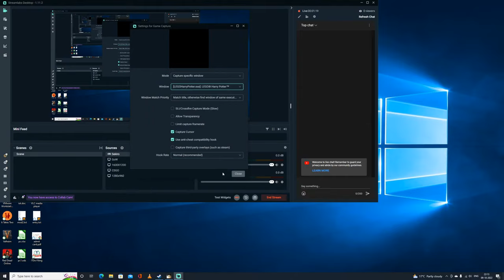Lego Harry Potter Year 1-4 Gameplay